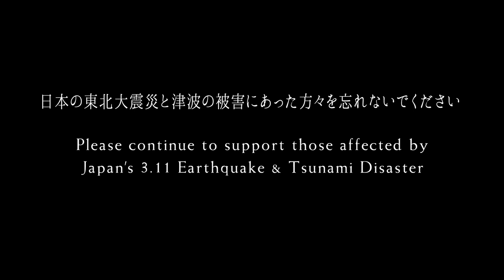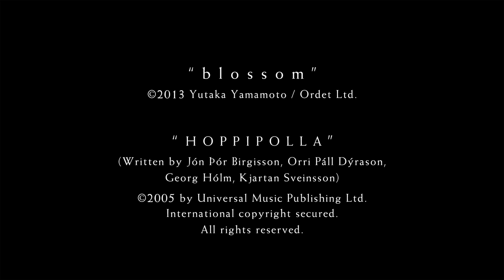Blossom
Angels watch over an old farmer as he works to bring a tsunami-ravaged land back to life. Directed by Yutaka Yamamoto Music by Sigur Rós / Hoppípolla

Zapuni unites Japanese visual artists with world-renowned musicians to create works that will bring good things to children affected by disaster. Our first project has yeilded two anime-music videos created - one by UrumaDelvi with David Byrne and the other by Yutaka Yamamoto with Sigur Ros. Our goal is to raise money for charity programs like School Music Revival using the videos. Chaired by Ryuichi Sakamoto, School Music Revival supports music education for children in the Tohoku region in Japan affected by the 3.11 earthquake.

For more details on the charity and other ways you can help, please